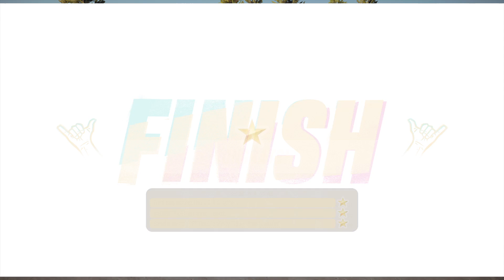Completed it mate! Ep. 4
The big event from Vans and the finally that is X Games!